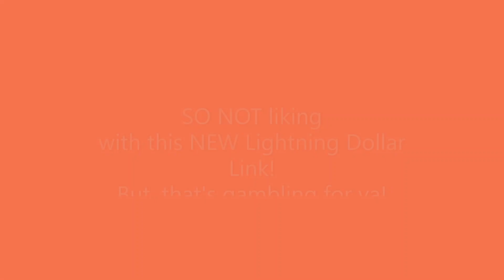NEW Kung Fu Master - Master of Disaster or Fortune?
FINALLY got  a BONUS on the NEW Lightning Dollar Link Kung Fu Master - Watch and see!